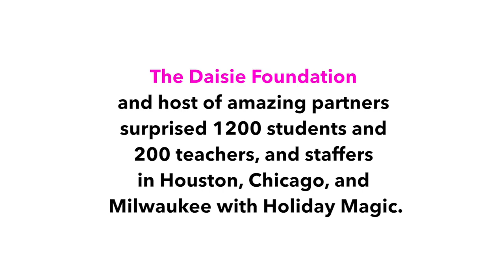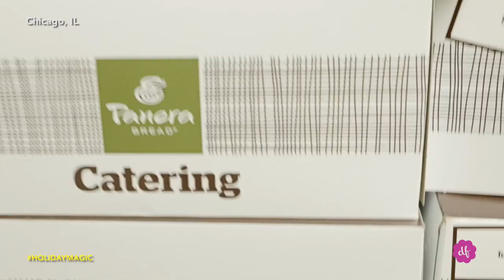Daisie 2021 Holiday Magic Chicago-Houston-Milwaukee